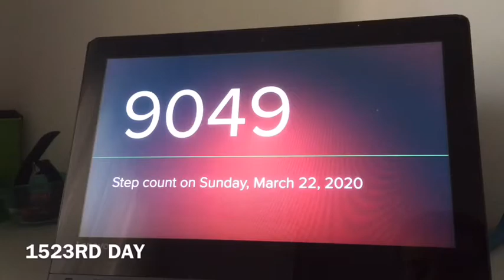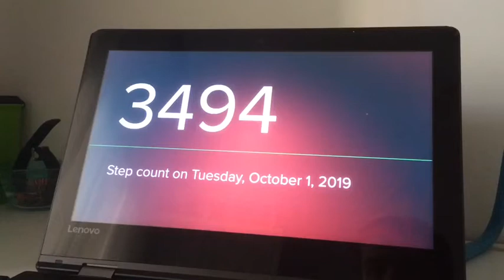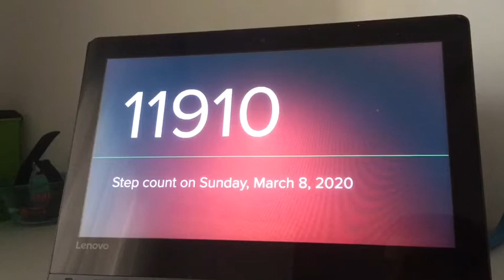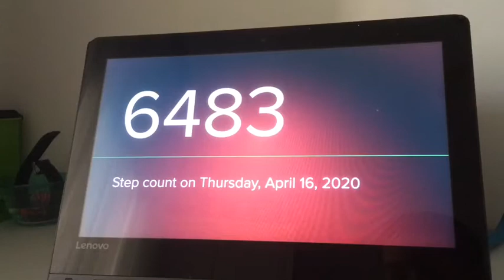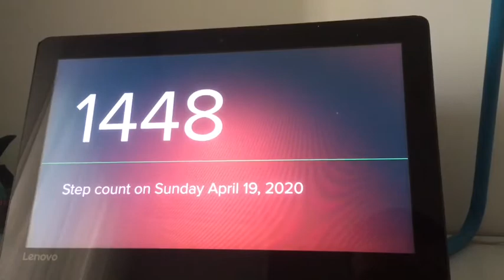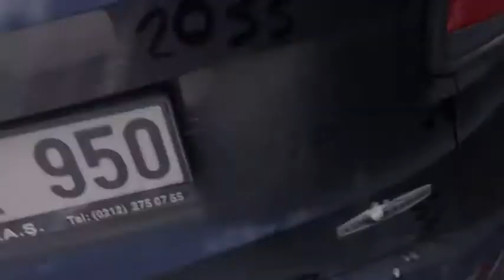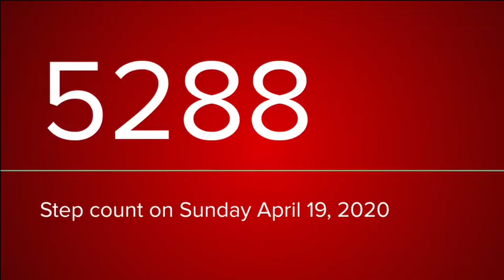Forever 17 (Day 1523)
After looking back at records from my fitness sessions at the gym, I walked in the blazing sun with bugs flying around!